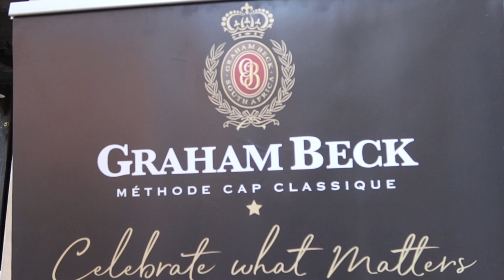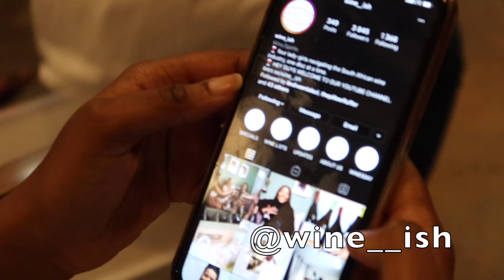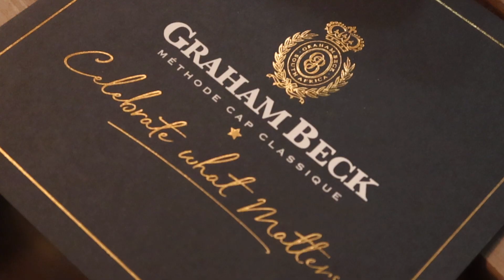VLOG | WINESDAY WITH GRAHAM BECK 🥂🍾🤩 | SA YOUTUBER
WINESDAYS ARE BACK YA'LL 🥳

It’s been a while since we’ve said this but HAPPY WINESDAY! We’re so happy to be back online with our favourite event!

We hope you love the vlog and seeing everything we got up to at our 1st Winesday since lockdown ☺️.

Thank you so much to @grahambeckbubbly for this incredibly special wine tasting evening. We can't wait for you all to join us at our next one.